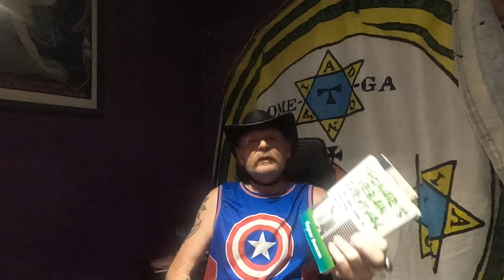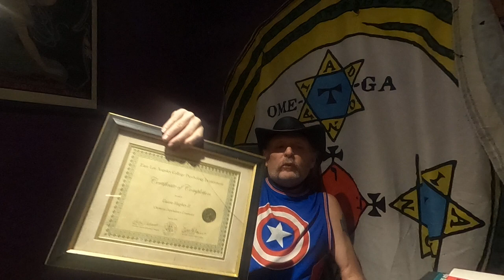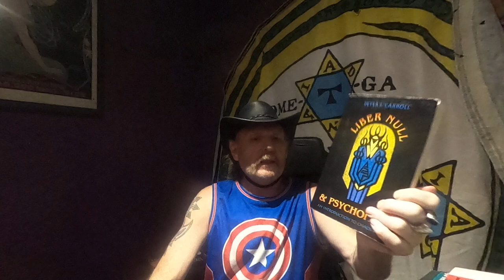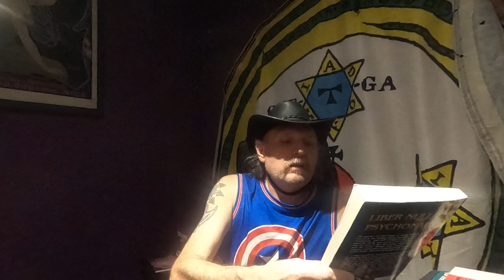Books for Chaos Magic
I show some of my Favorite books and how to use them for Chaos Magic.